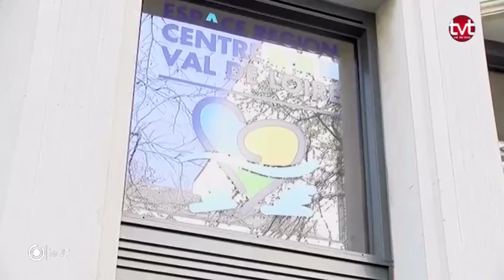La région Val-de-Loire encore plus proche de l'Europe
Coup de projecteur sur l’inauguration d’un nouveau bureau situé à coté du Parlement Européen afin de renforcer la présence de la région Centre Val-de-Loire à Bruxelles.